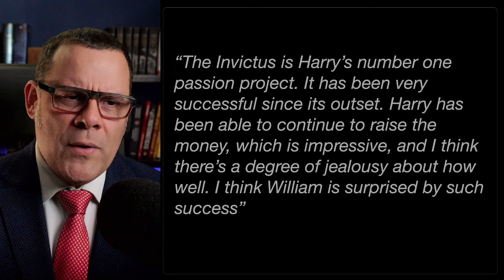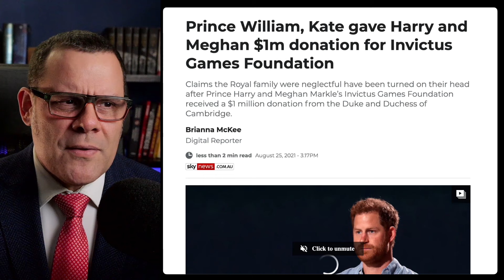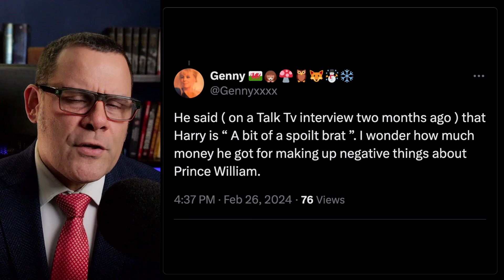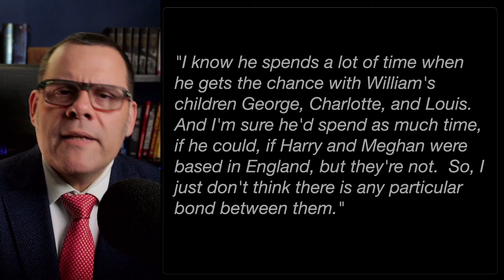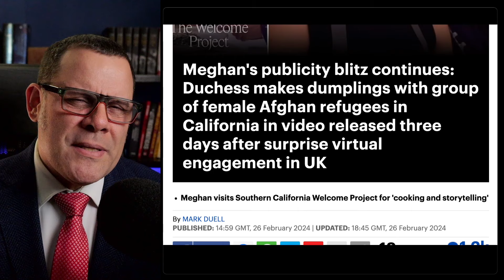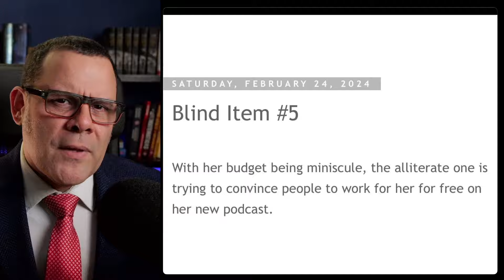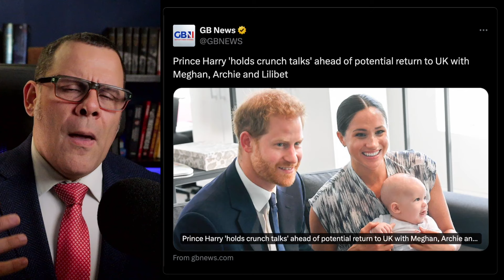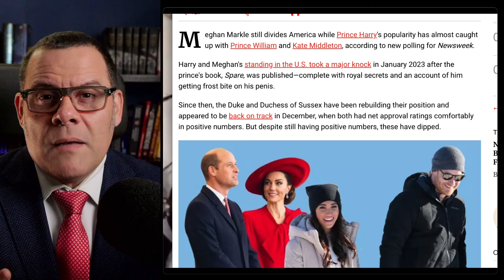Royal Clown Claims That "William Is JEALOUS of Harry!" 🤡